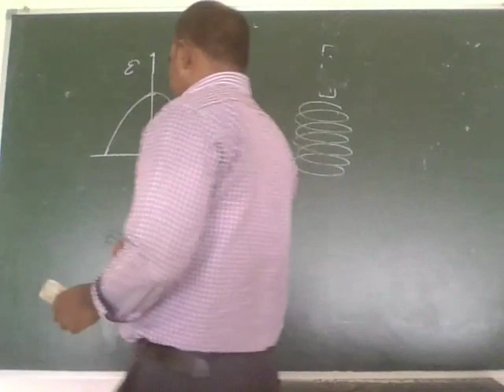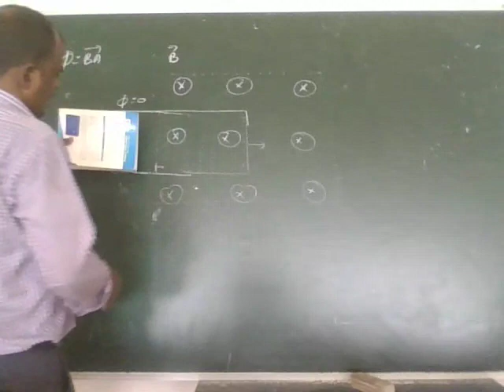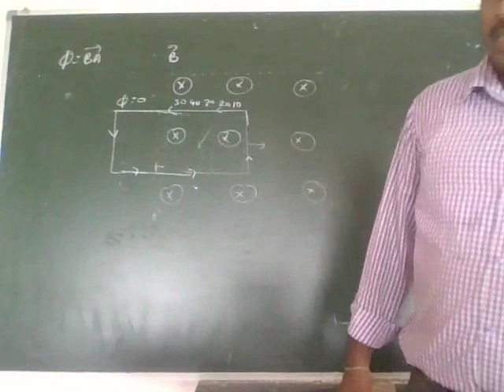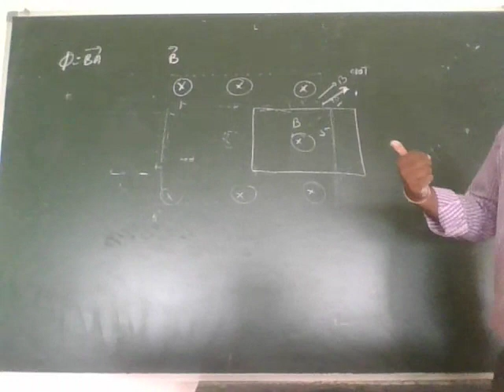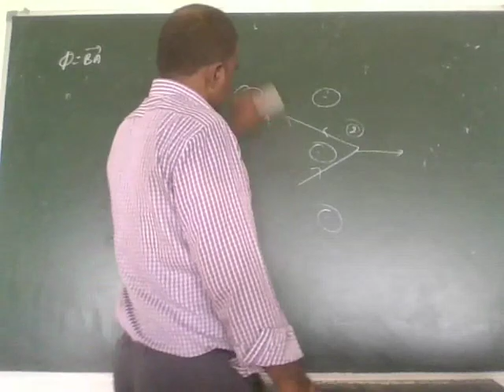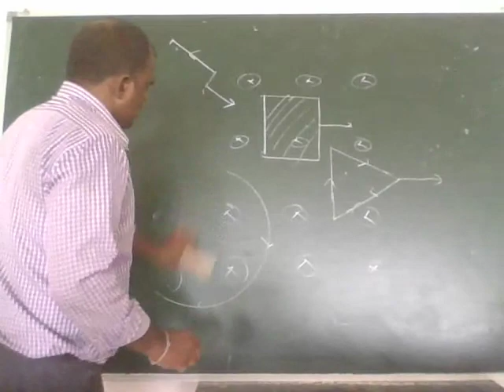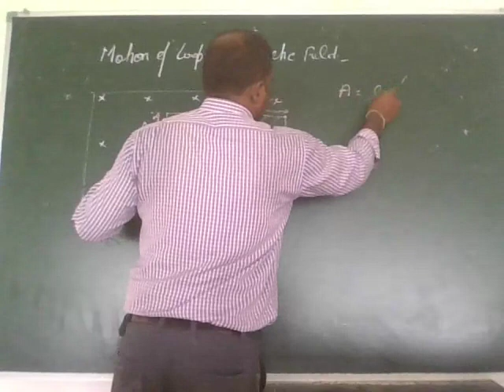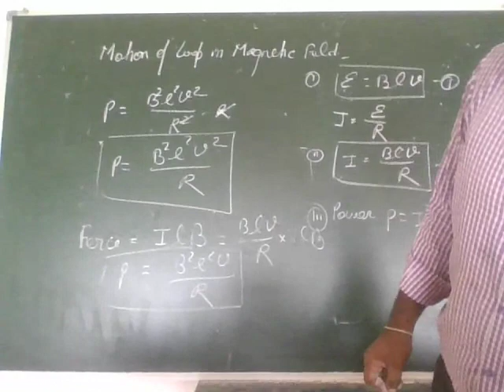Direction induced current in coil moving in and out of magnetic field. 02.07.21